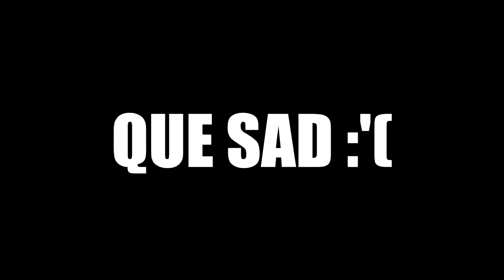JUEGO CON EL ARMA MÁS CARA DE CS:GO Y ME ENCUENTRO ESTO...